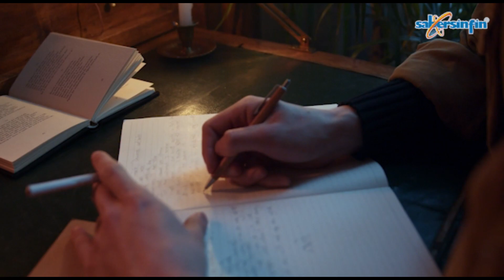Contéstame con un poema. Poema del Dr. Salvador Calva Morales